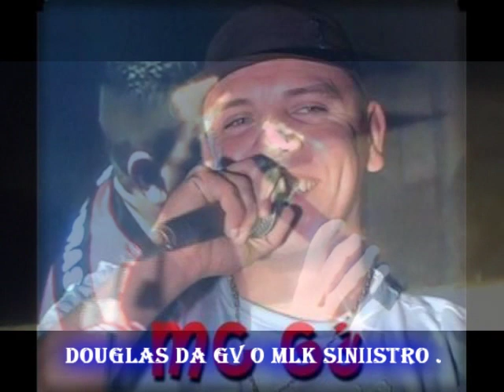Mc G3 - Quem Nasceu, Nasceu 2 ( AO VIVO No Niver do Gaguinho No Mandela )